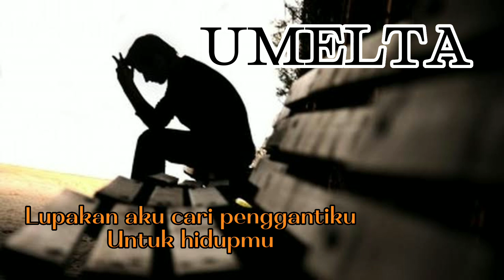Lagu enak di dengar [Umelta - Untuk Hidupmu]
Lagu enak di dengar [Umelta - Untul Hidupmu

cinta tak selamanya harus memiliki
terkadang harus berpisah dengan alasan tertentu. 😊

Umelta - Untuk Hidupmu
Single   -  03
Writter  - Iyonk Irwansyah
Studio  -  Tomcat studio
Mixing - Mastering by K - Litas record